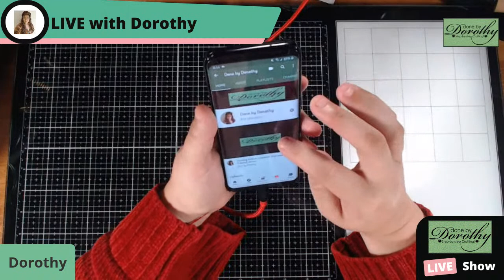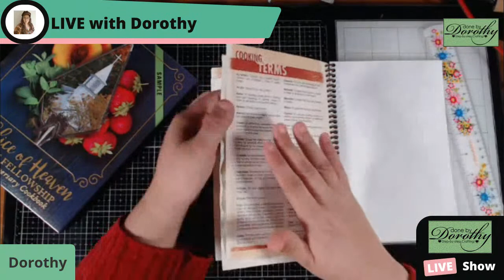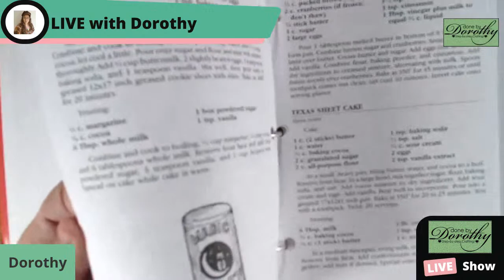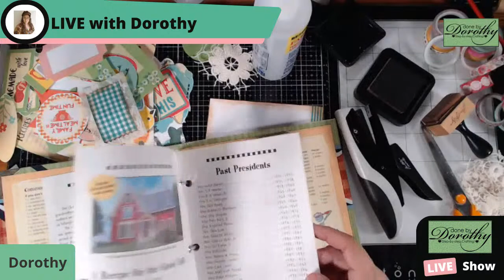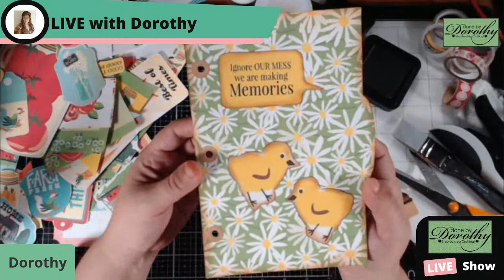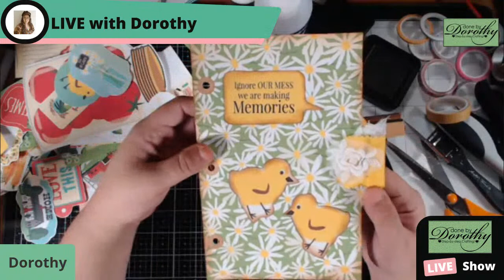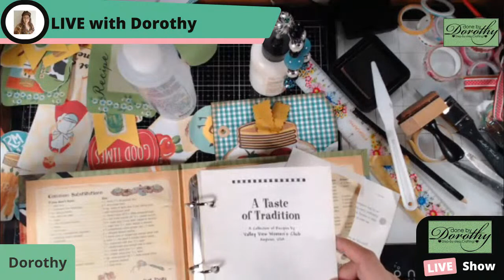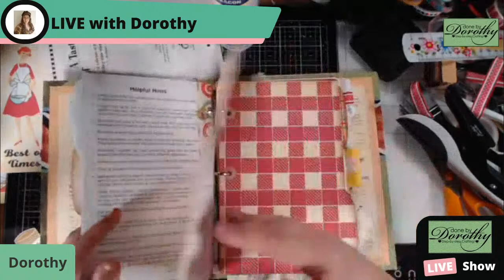Country Kitchen Cookbook Junk Journal Tutorial Series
Done by Dorothy Etsy Store

Happy Crafting!
Dorothy